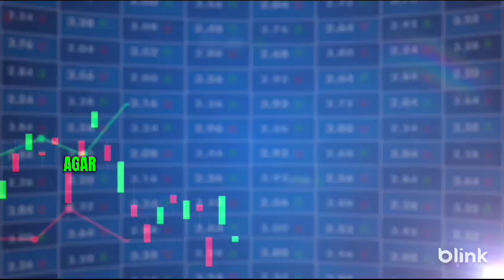BEST PAPER TRADING APP IN 2023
Hello friends ma apka apna channel smart tech ma fir sa welcome karta hu
ajj ki is video ma apko batana bala hu kuch best paper trading app
to video ko pura daka

Paper/ Virtual Trading is one of the best ways to learn the nuances of Stock Market. paper Trading is completely Risk-Free, Gives you the same Thrill and is completely Free of Cost.

Best Paper Trading App In India l Virtual Trading App
Best App For Paper Trading In India | Phone Se Paper Trading Kaise Kare In 2022

 Demat Account Kaha khole
 Sabse accha Broker kaun sa hai
 kaun sa Broker sabse accha hai
 Zerodha Vs Upstox which is better
 which broker is best for investing
 Zerodha Vs Groww brokerage charges
 Best Demat & Trading account in india